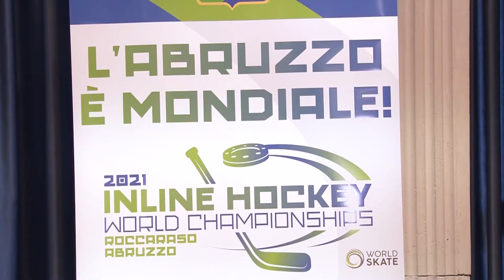Roccaraso ospita i Mondiali di Inline Hockey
Dopo la rinuncia della Colombia, alle prese con la pandemia Covid, è stato l'Abruzzo a prendere in mano le redini dell'organizzazione dei Mondiali di Inline Hockey 2021 che si svolgeranno a Roccaraso dal 8 al 19 settembre